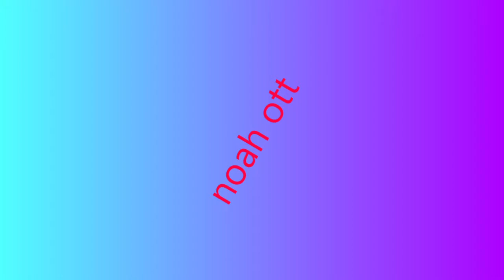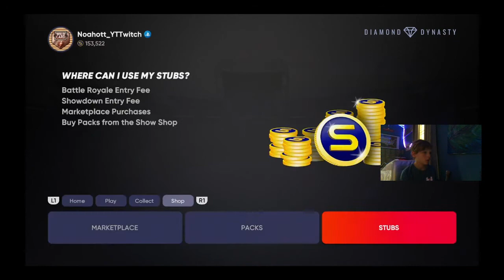prince feilder goes off first game with god sqaud in 5 months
insta: noah_14baseball- named will be changed soon
twitch ytnoahott